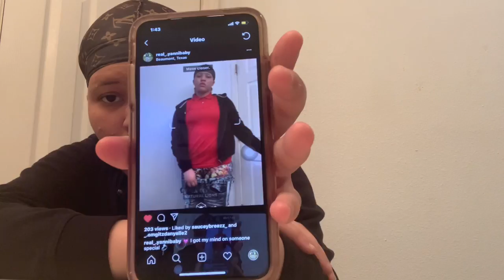a day in the life without curly hair and answering questions and hate comments